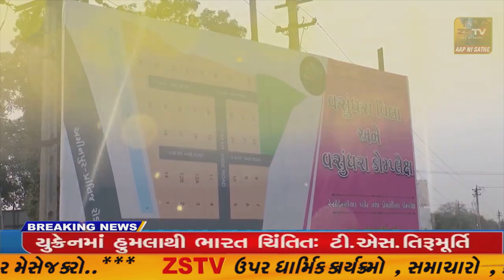આજે અમદાવાદનો જન્મદિવસ. લોકો દ્વારા ઉજવણી/ZSTVNEWS/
અમદાવાદનો જન્મદિવસ. લોકો દ્વારા ઉજવણી//ZSTVNEWS/